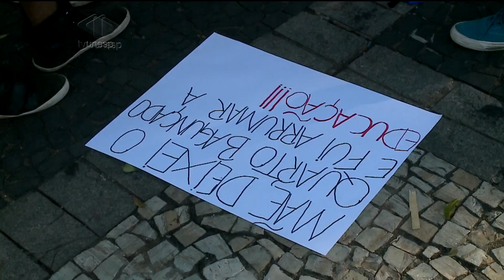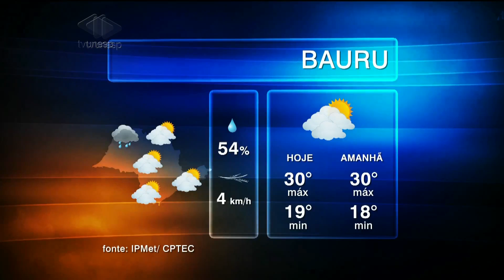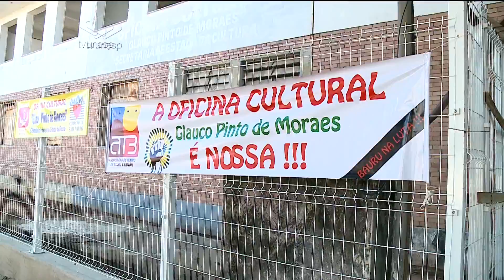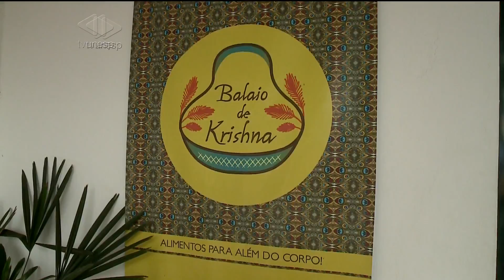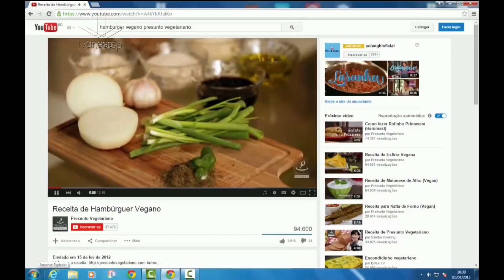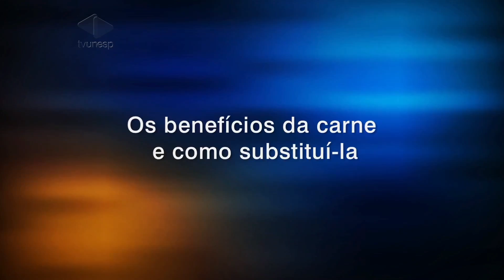Unesp Notícias - 02/04/2015 -